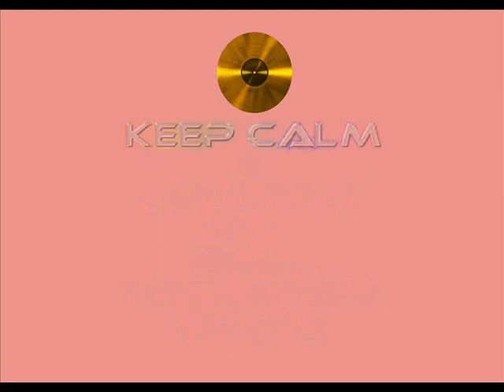Glenn Jones - Every Time (2002)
I'm not ashamed to admit I own every single one of Glenn's albums (the same as Howard Hewett's albums) and there's not one bad album between them. This particular track comes from the album 'Feels Good' available (as always)